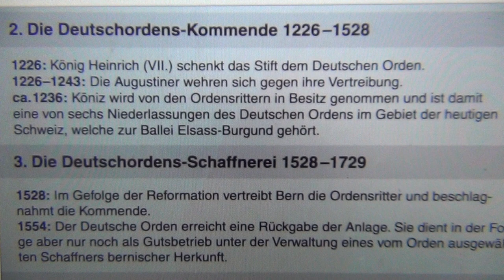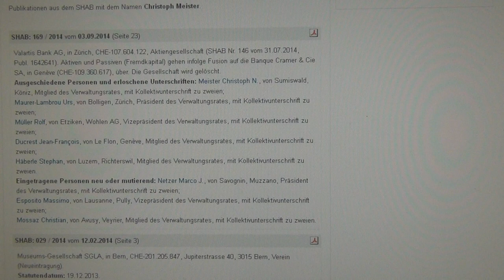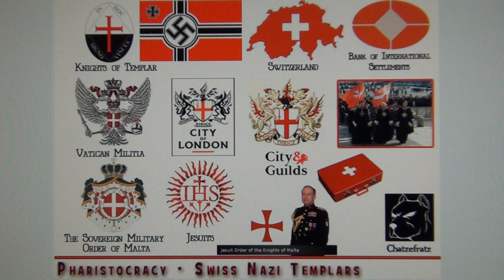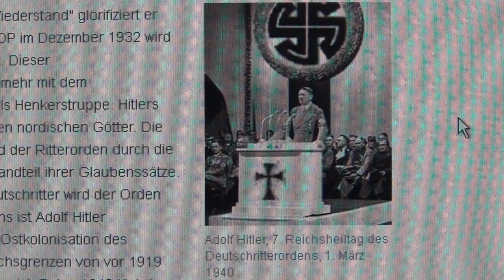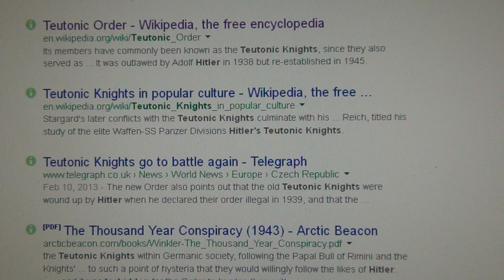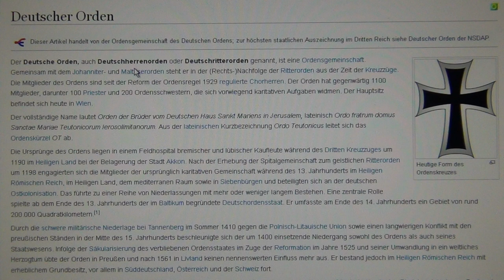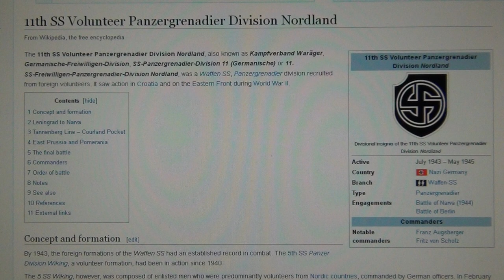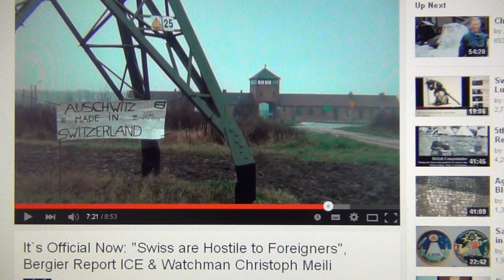The Swiss Tourist Trap: Switzerland`s Compulsive Paranoia leading to Genocide & Wars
IN SWITZERLAND EVERYTHING WHICH IS NOT FORBIDDEN IS COMPULSORY